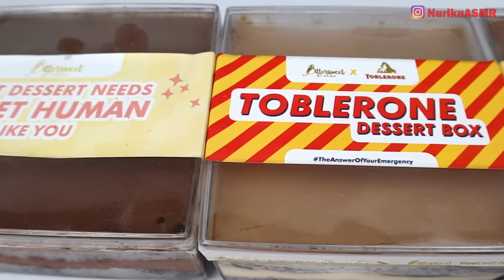ASMR BITTERSWEET BY NAJLA DESSERT BOX, MILO DESSERT, KITKAT BELGIUM DESSERT, TOBLERONE DESSERT BOX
Sesuai banyak request, kali ini aku makan Dessert Box dari Bittersweet by Najla. Yg aku makan ini ada Milo Dessert, Toblerone Dessert dan Kitkat Belgium Dessert Box. Varian dessert box favoritmu yg apa? Selengkapnya tonton aja video mukbang nuriku asmr ku diatas ya, semoga kamu ngiler :)

Besok enaknya aku makan apa lagi ya?? Klo mau request bisa tulis di kolom komentar ya :)

💁🏻‍♀ Terimakasih sudah menonton video mukbang ASMR BITTERSWEET BY NAJLA CHOCOLATE DESSERT BOX, MILO DESSERT, KITKAT BELGIUM DESSERT, TOBLERONE DESSERT BOX MUKBANG ASMR INDONESIA di channelku, cek juga video-video asmr ku yg lain ya, biar aku rajin upload tiap hari. Makasih.

🎤 RODE NT5, COMICA LINKFLEX AD2, ZOOM H1N (backup)
💡  VILTROX VL-600T, SOFTBOX MIDIO x2
💻 FILMORA 9, AUDACITY